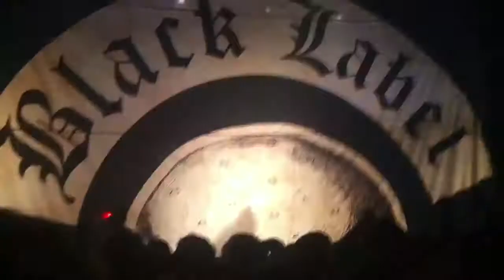Black Label Society San Diego House Of Blues 5/4/11